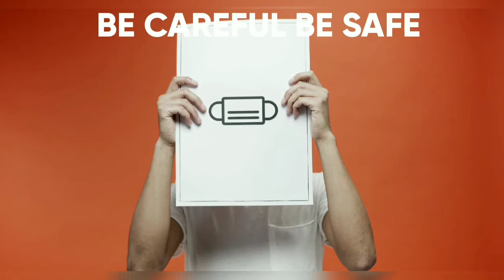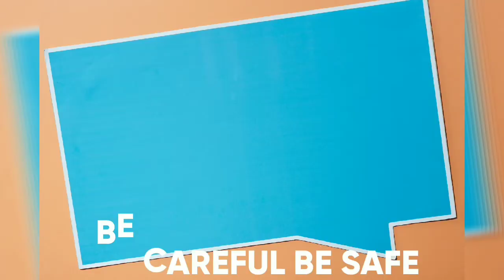CORONA SAFETY TIPS// COVID 19 SAFETY TIPS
Corona virus safety tips
Covid 19 safety tips
Corona video
Covid 19 video